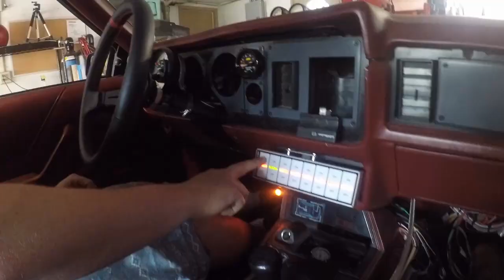Ripping the 351w Swapped Mustang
Don Neato decided to swing by so I gave him a little action on motor. These pulls were done to about 35 mph in a 40 mph zone.

Going to make some test hits on the bottle and get film soon.